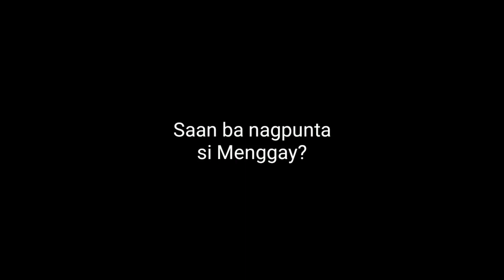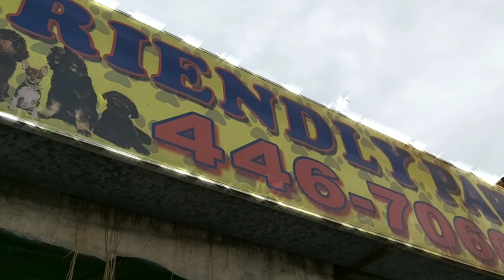My DOG visited her VET! | Frightened, yet showed FUNNY REACTIONS 😂 "Menggay Dog" Acel Paulino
My DOG Menggay visited her VET!! | She was so frightened yet showed FUNNY REACTIONS 😂 "Menggay Dog" Acel Paulino

This is a very special upload, when I, Menggay, and my parents went to the vet, for Menggay's visit to Friendly Paws Animal Clinic. We also make sure that Menggay is always safe and health protocols are observed. I want also to give endless gratitude for my very supportive family, best friend, and love ones. Love you all! Please be safe, and see you all soon!

MUST READ❗
Dear Beloved Supporters,

Hi, peoplee!! This is Acel Paulino ✨, and thanks for visiting my channel. I started uploading videos on YouTube in June 2020 because I wanted to help, inspire, and entertain people. I love doing artistic activities, such as cooking, singing, and playing kalimba that help me feel relaxed. These hobbies always remind me to be positive in life. So, I want to share my experiences with you guys ☺

Yes, I'm a new YouTuber, but your continuous support inspires me, and it feels heartwarming. Because of this, I would like to express my endless gratitude to you guys.

Love,
Acel Paulino

All thanks to my very supportive Family and Friends

■ SOFTWARE AND APPLICATIONS:
• Soundtrap💯
• Kinemaster💯
• Inshot

■ VIDEO LINKS (COVERS/VLOGS/COOKING/MENGGAY DOG/ART):
-Enjoy watching my informative and entertaining videos (💯= Most Viewed and Best Uploads 🤭)

Menggay visited her vet,
My Dog Going to Vet,
Funny Reaction My dog went to the vet,
Funny reaction of Dog
Dog Video,